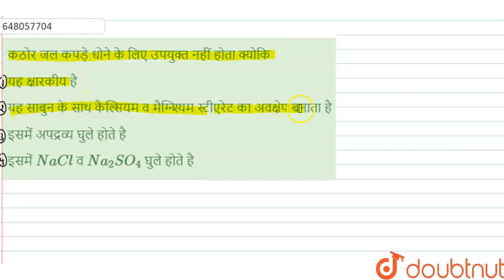कठोर जल कपड़े धोने के लिए उपयुक्त नहीं होता क्योकि | 12 | जल एवं जल की कठोरता | CHEMISTRY | BIH...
कठोर जल कपड़े धोने के लिए उपयुक्त नहीं होता क्योकि
Class: 12
Subject: CHEMISTRY
Chapter: जल एवं जल की कठोरता
Board:Polytechnic

👉 Have Any Query? Ask Us.